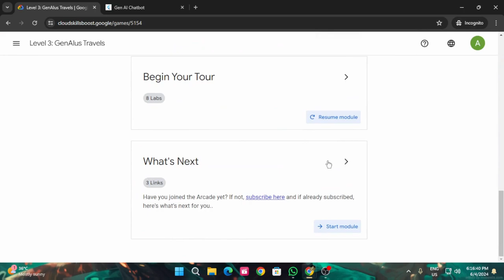Generative AI: Frankfurt Tour | Arcade 2024